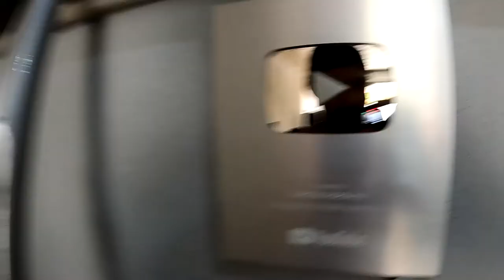PRÓXIMA MOTO DO CANAL SONHO DE CRIANÇA NÃO TEM EXPLICAÇÃO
hornet 2014 branca
ultima hornet 600 2014
valor da hornet 2014
hornet branca
melhor 600 cilindrada
everttonvlog